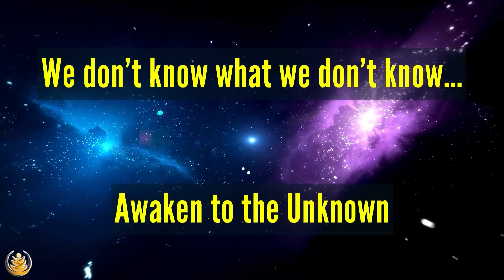Galactic Spirit: Blue Self-Existing Hand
Blue Self-Existing Hand

FREE with Jami Lin's LOVE!